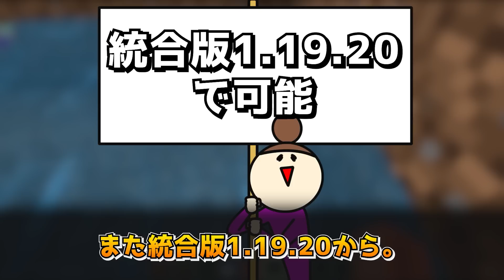マイクラ1.19の隠されたバグ技13選【ゆっくり解説】